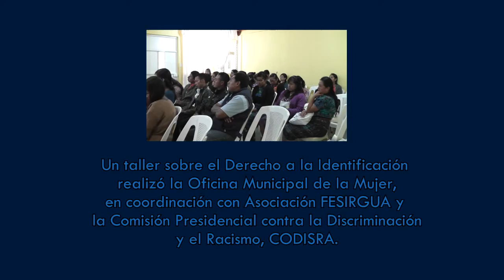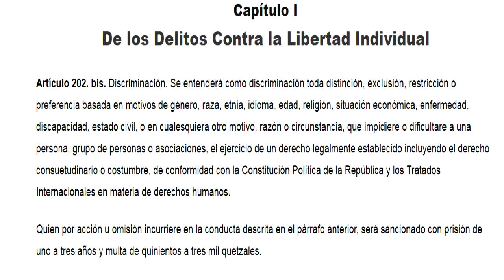Derecho a la Identificación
Patzún, la coordinadora de la Oficina Municipal de la Mujer, OMM, representante de la Asociación FESIRGUA y de la Comisión Presidencial contra la Discriminación y el Racismo se refirieron al Derecho a la Identificación.